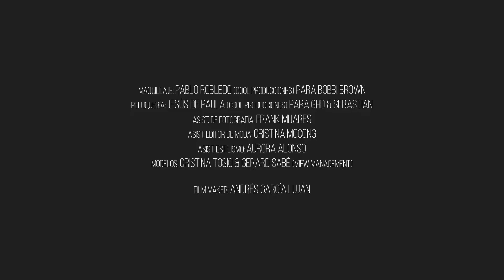Cristina Tosío, sensualidad ecléctica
Fashion film del shooting realizado para el número de noviembre 2017 de la revista Influencers con Cristina Tosio @cristinatosio.

Editor de moda: Abraham Gutiérrez
Fotógrafo: Tiago Prisco
Maquillaje: Pablo Robredo
Peluquería: Jesús de Paula
Modelos: Cristina Tosio y Gerard Sabé
Film Maker: Andrés García Luján